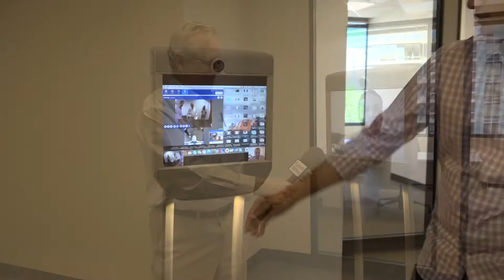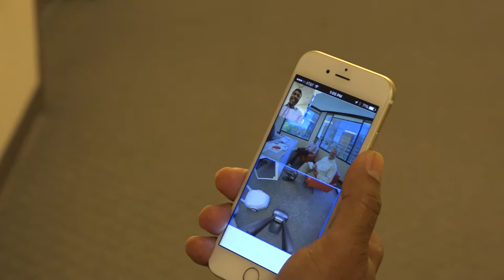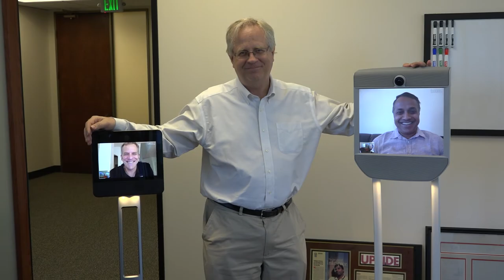Are remote-controlled robots the future of office meetings?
Will you attend meetings using a robot in the future? GeekWire science editor Alan Boyle visits BlueDot, a Bellevue-based innovation company, that uses a set of remote-controlled BeamPro robots to facilitate meetings, collaboration and discussion with their remote workers around the country.